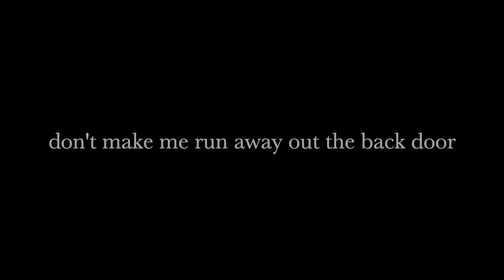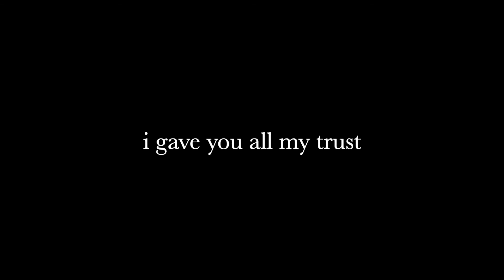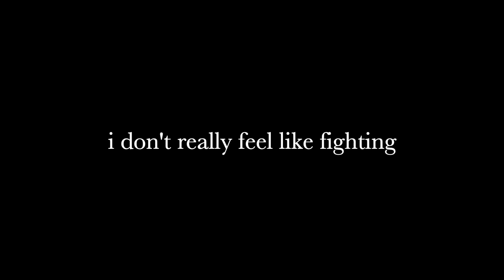Violent by Carolesdaughter (Lyircs)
carolesdaughter: IG @carolesdaught3r